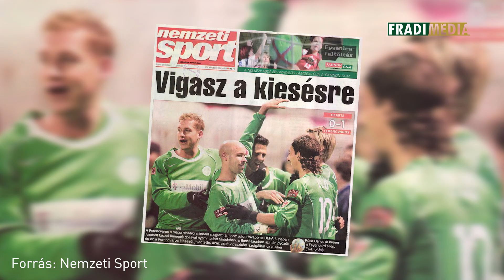FM | Az FTC történelmét bemutató kitűzők és a hozzájuk tartozó történetek | 2020. 06. 30.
A Fradi Múzeum legújabb kiállítása igencsak különleges, hiszen a Telekom támogatásának köszönhetően ezúttal a kiállítótér falain túl, digitális térben is megtekinthetők a friss gyűjtemények, az FTC történelmén végighaladó kitűzők.

A különleges tárgyemlékek különleges történekkel is párosulnak. A sztorikhoz pedig párosulnak szereplők is, ezért kiválasztottunk néhány különleges darabot, amikkel kapcsolatban megkérdeztünk olyanokat, akiknek szép emlékeik lehetnek róluk. Videónkban Tobak Csabával, Martos Győzővel, Leandróval és Hajnal Tamással beszélgettünk!